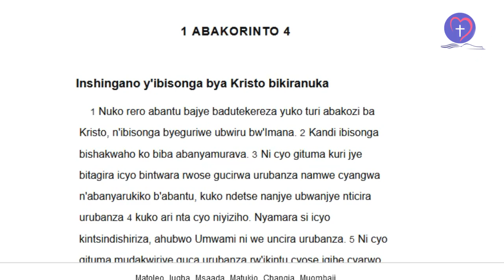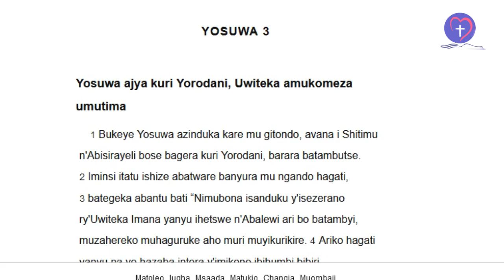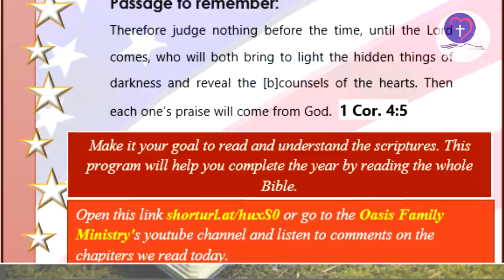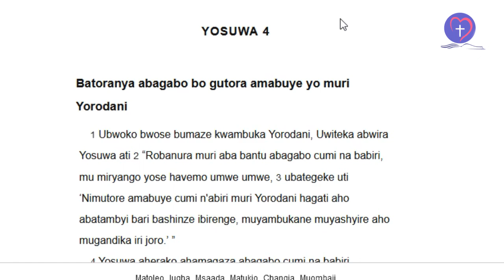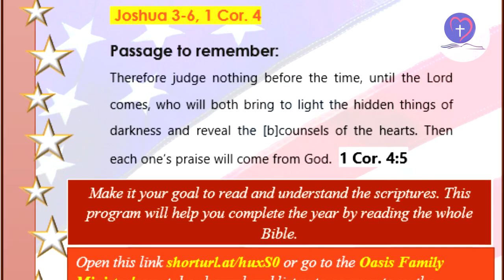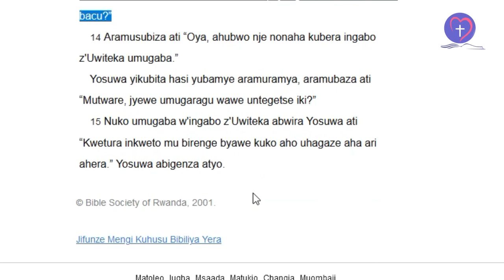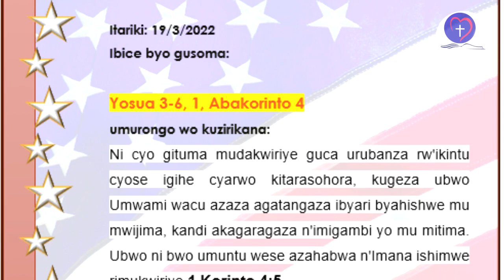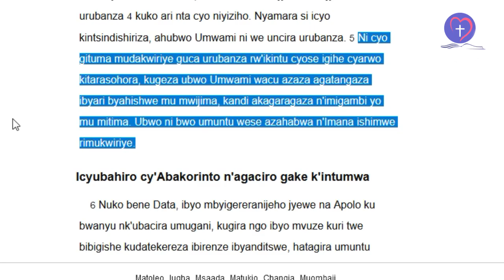IBYANDITSWE BY'UMUNSI Tariki 19/3/2022